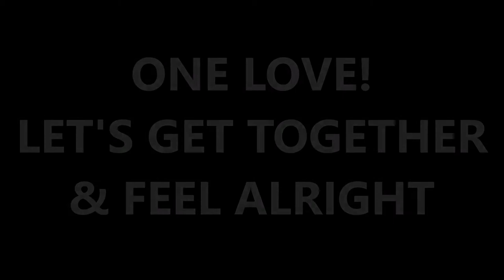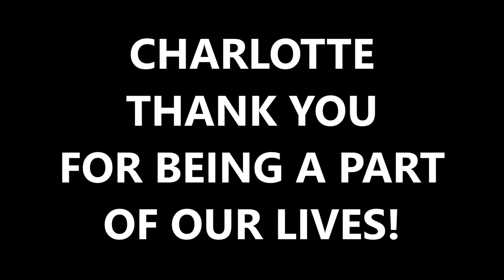CHARLOTTE BIRTHDAY MOVIE JANUARY 2018